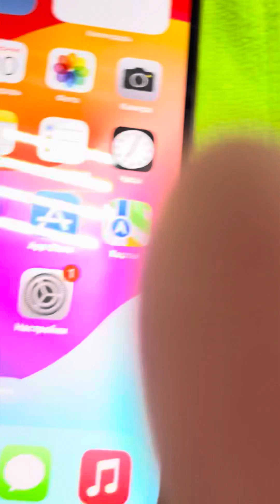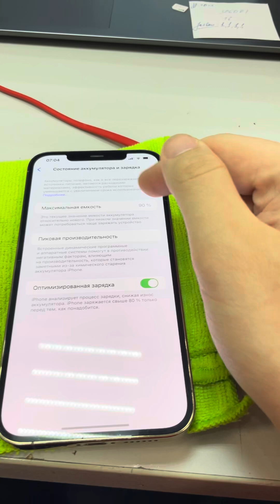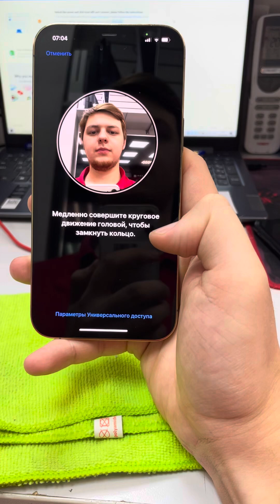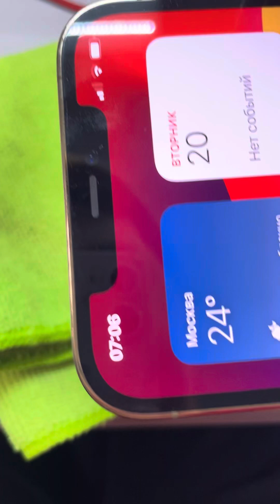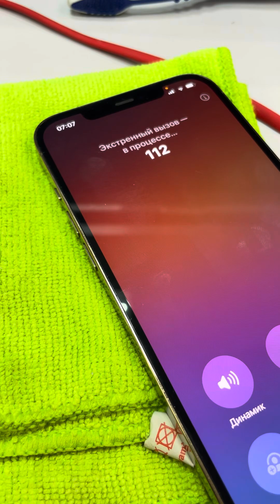Айфон 12 про Макс 1384